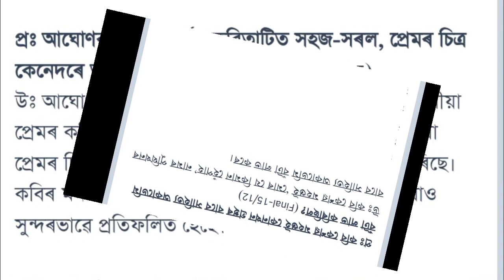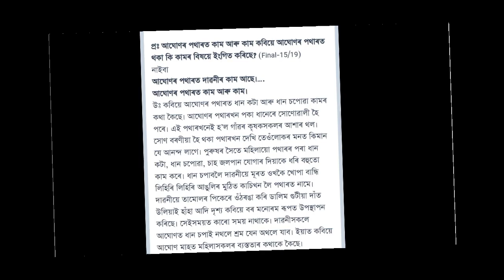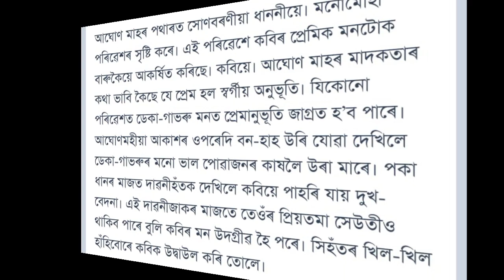(গুৰুত্বপূৰ্ণ প্ৰশ্ন আৰু উত্তৰ ২০২৪ পৰিক্ষাৰতিৰ